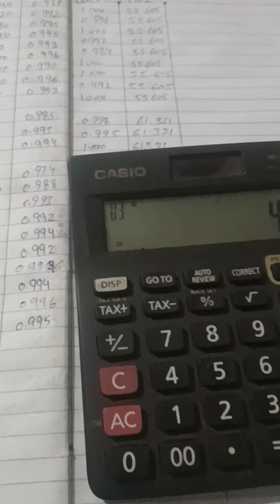Aryan electrical# full video# vrial video#power factor nikalna sikhe#